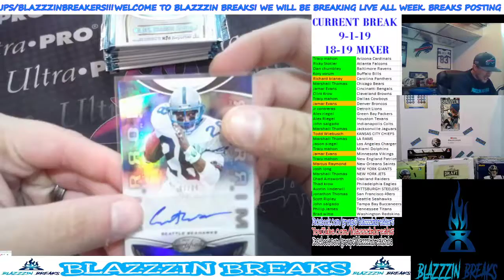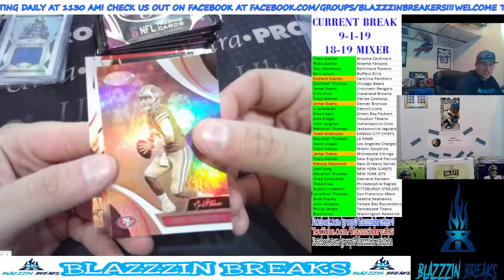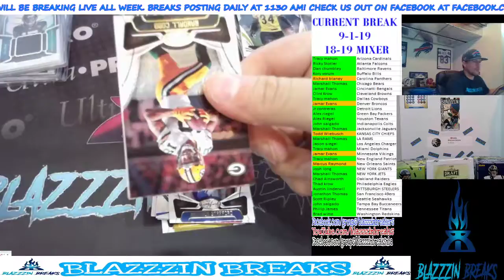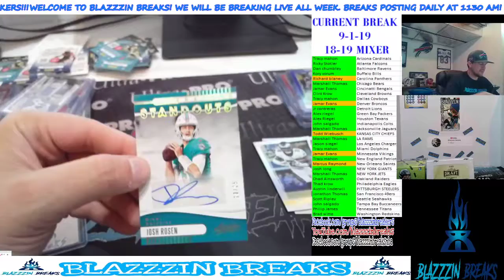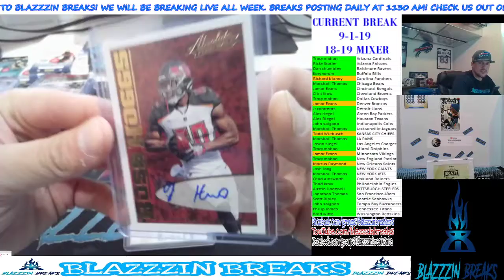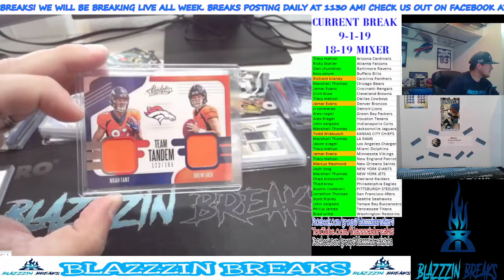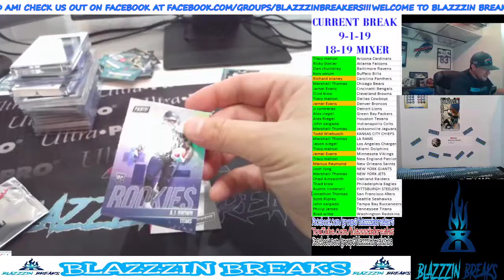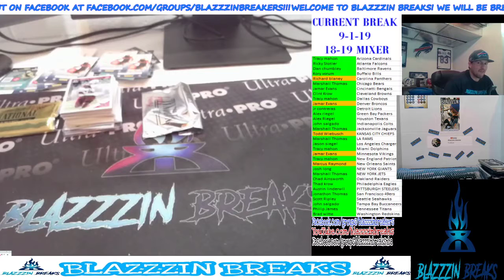9-1-19 Random Teams 18-19 MIXER Lamar Jackson RPA